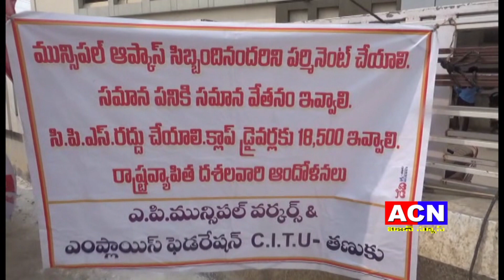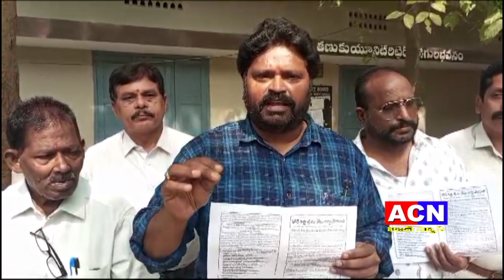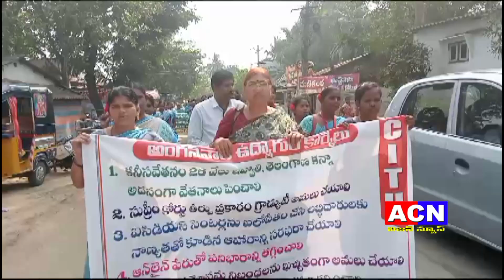29 12 2023 ACNNEWS 01